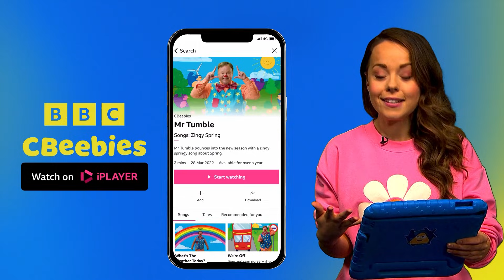Tiny Wonders: Rainbow | CBeebies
The Nogglins discover some rainbow stripes. Itty chooses a game, but not everyone wants to play, so they have to find a new way to play with the colours.